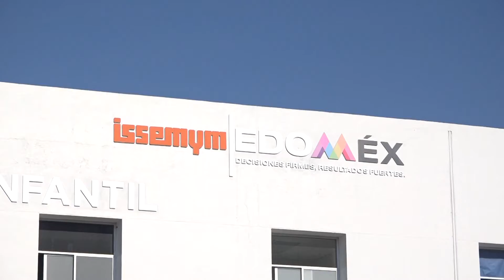Inicia la vacunación en niños de 12 a 17 años con alguna comorbilidad